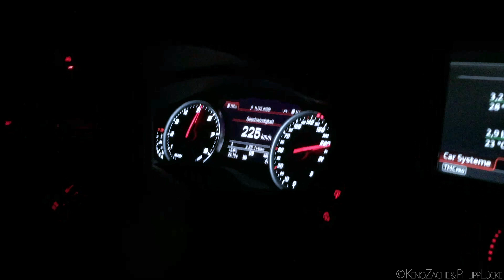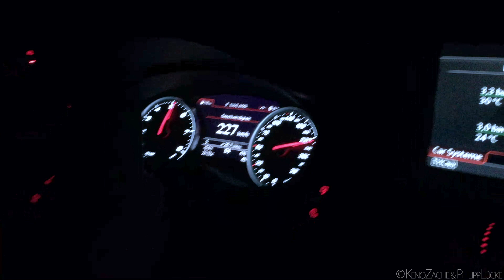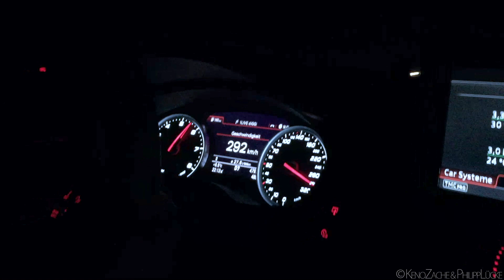313 km/h (194 mph) on German Autobahn - Audi RS6 Performance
313 km/h (194 mph), with is even the top speed of this car, on German Autobahn in the brand new Audi RS6 Performance with 605hp.